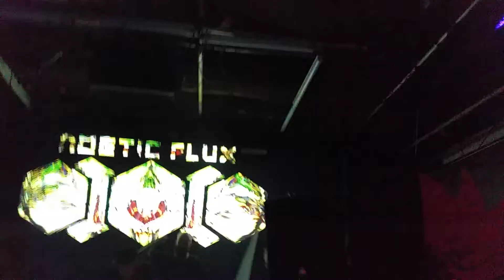Noetic Flux Mar 2019 1